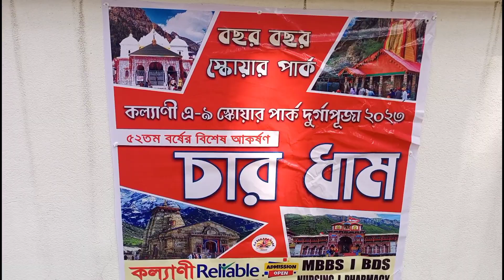চার ধাম কল্যাণী A9 স্কোয়ার পার্ক এ বছর দুর্গাপুজোর থিম 2023